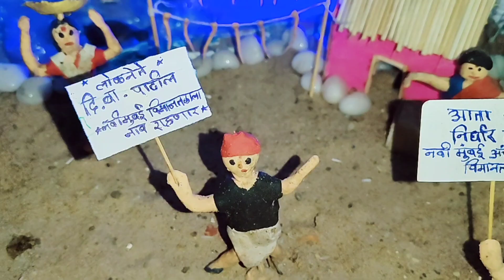Navsacha Bappa 🙏 Ganpati Bappa morya (part 2) Manasi patil